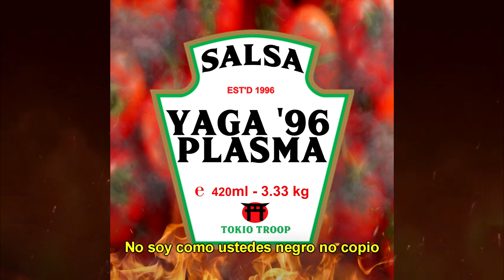PLASMA x YAGA '96 - SALSA (Lyric Video)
Plasma x Yaga '96 - (Lyric Video)

Artistas: Gennaro  Henrikson - Nathanel Goritz
Instrumental: prod. by RotterBeatz

                                             TOKIO TROOP 2020 ©